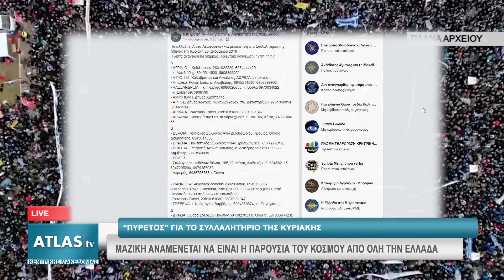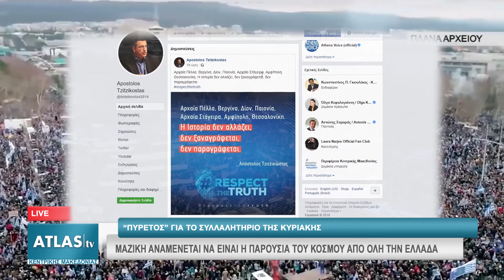ΜΑΖΙΚΗ ΑΝΑΜΕΝΕΤΑΙ ΝΑ ΕΙΝΑΙ Η ΠΑΡΟΥΣΙΑ ΤΟΥ ΚΟΣΜΟΥ ΑΠΟ ΟΛΗ ΤΗΝ ΕΛΛΑΔΑ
Πυρετός διεργασιών επικρατεί σε διάφορες επιτροπές ανά την Ελλάδα ενόψει του συλλαλητηρίου κατά της Συμφωνίας των Πρεσπών την Κυριακή 20 Ιανουαρίου στην πλατεία Συντάγματος. Σε διάφορες περιοχές της χώρας ναυλώνονται λεωφορεία για την μετακίνηση όσων επιθυμούν να συμμετάσχουν στο συλλαλητήριο της Αθήνας.